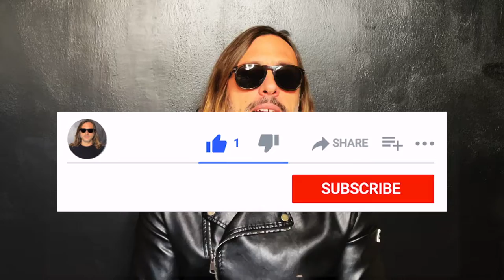COME CONQUISTARE UNA DONNA : i 4 errori killer della seduzione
Questo video tecnicamente avrebbe un valore di minimo mille euro ma l’ho pubblicato gratis, non perdere questa opportunità..

Se vuoi riuscire a conquistare una donna con successo devi assolutamente evitare di commettere i classici errori che commettono la maggior parte degli uomini.

E più nello specifico sono 4 errori killer che tarpano le ali a molti ragazzi quando cercano di conquistare una ragazza che gli piace.

Sbagliare è umano ma continuare a sbagliare è da coglioni.

Ma il caso non esiste e se sei capitato su questo video è perché per te è arrivato il momento di fare le cose per bene, di smetterla di prendere pali dalle donne, di andare in bianco nonostante i tuoi sforzi e di sentirti continuamente rifiutato.

Ti assicuro che una volta che avrai visto questo video fino alla fine capirai molte cose che miglioreranno esponenzialmente la tua vita sentimentale e sessuale.

Quando l’allievo è pronto il maestro appare.

😎 Ho creato gruppo privato su Facebook in cui condivido informazioni preziose sulla seduzione delle donne clicca qui per iscriverti ▶️

L'ingresso è gratuito

0:00 Introduzione
1:55 Le 3 fasi della seduzione
2:50 I 4 errori della seduzione
3:33 Errore N°1
5:26 Errore N°2
8:38 Errore N°3
11:55 Errore N°4
14:37 Corso di seduzione gratuito